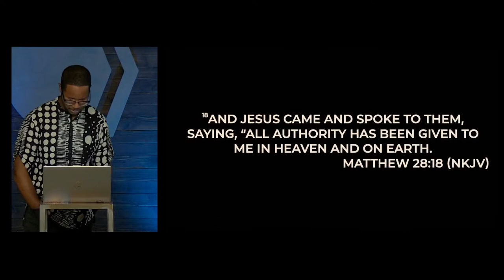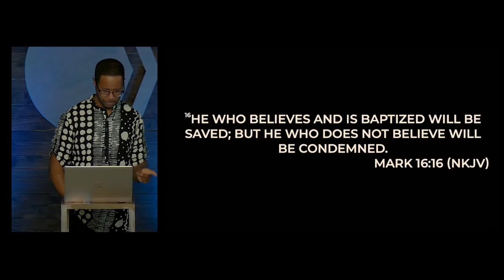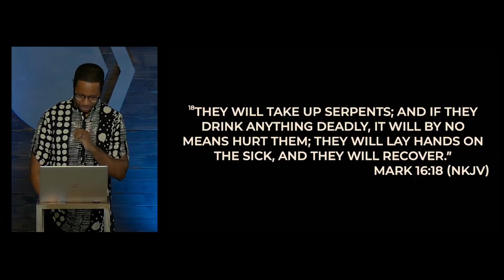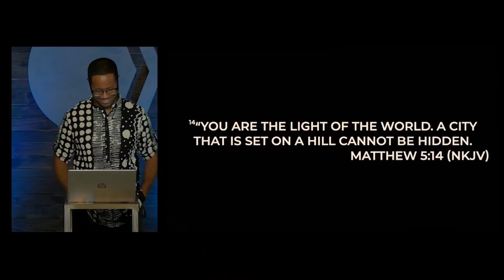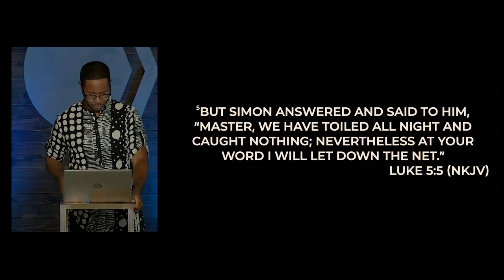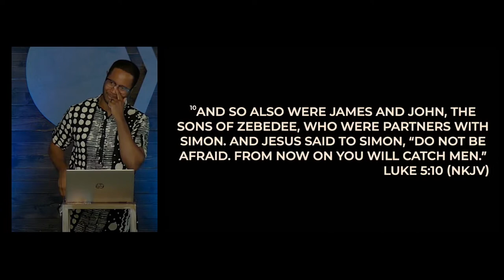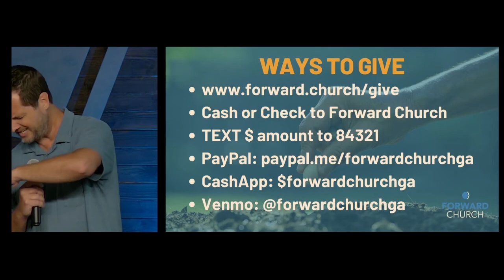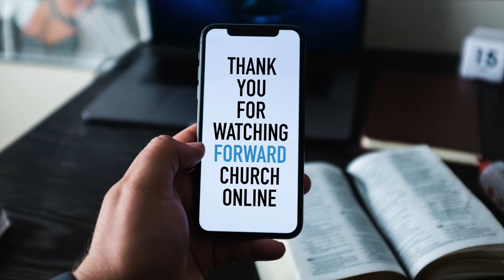A Lifestyle of Sharing - Tori Ivey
Good morning and welcome God is madly in love with you today! Thank you for joining us this morning.